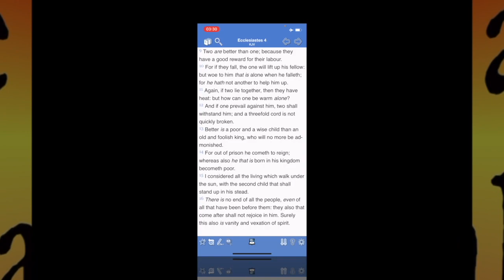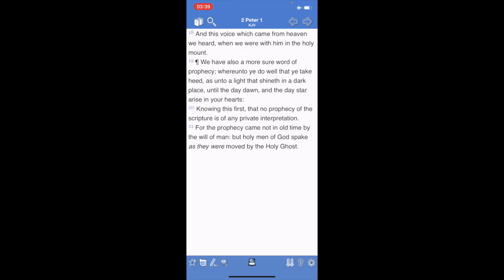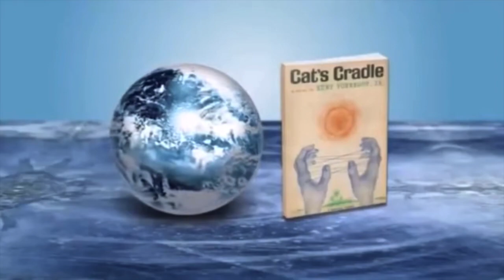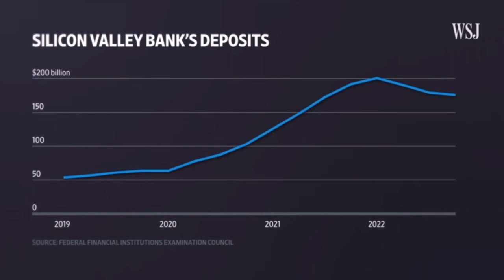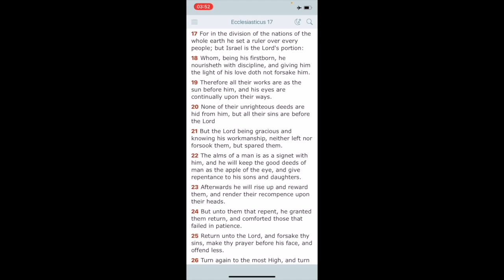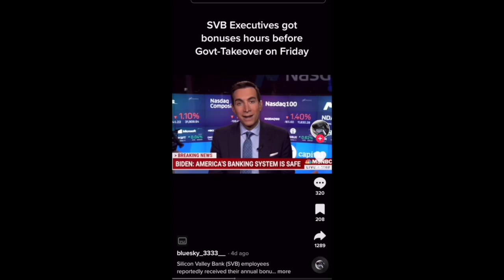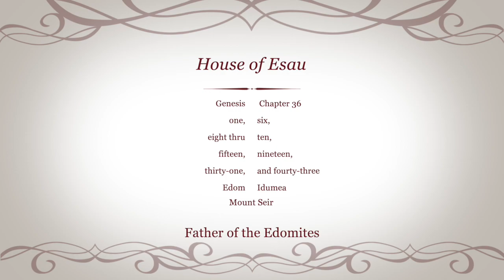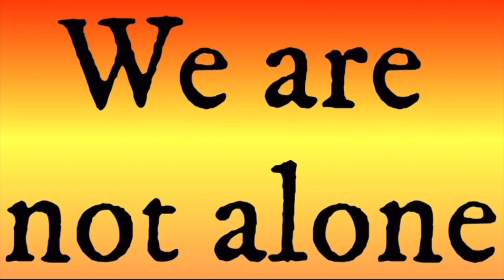ISRAELITES : Who are you? Chapter 478: We are not alone !